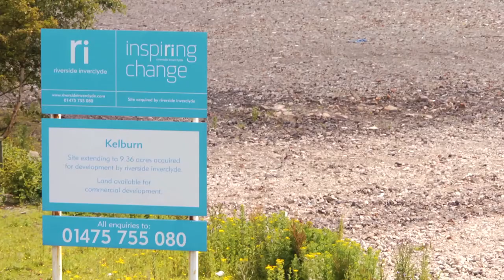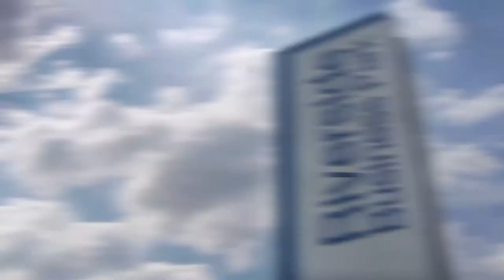Riverside Inverclyde - Part I Introduction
Inward investment video (1 of 4) for urban regeneration company Riverside Inverclyde aimed primarily at the renewables' sector. Produced by James Alcock in July 2011 and filmed on Panasonic AG-AF101 in High Definition.